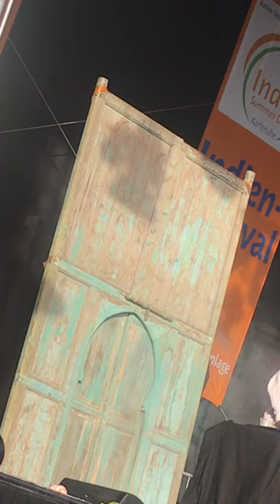MAULTEK X PROBEAT (live in germany)